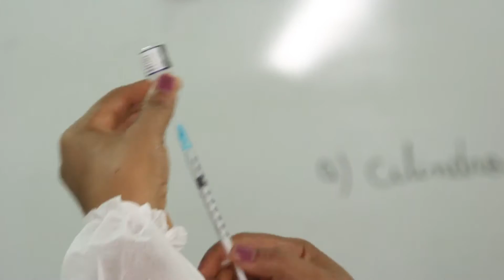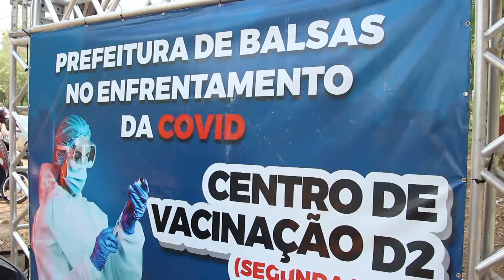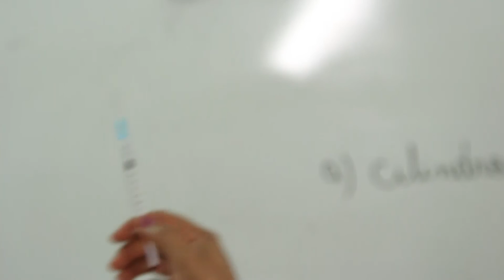COVID 19 - Sec. De Saúde realizou o 1° Mutirão da vacinação com dia "V" em Balsas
Reportagem : Carla Alencar